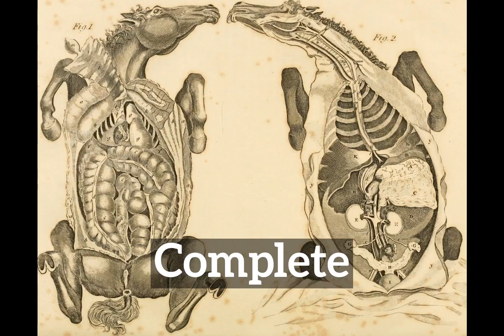What is Complete? | How Does Complete Look? | How to Say Complete in English?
Learn how to pronounce complete with Imago Spectrum.

Imago Spectrum allows you to easily memorize common English words and phrases by joining visual and auditory learning environments into a short video. Focus on the images and repeat complete several times for best retention results.

In this video we are speaking the word, "complete". Do take note of how complete is spelled.